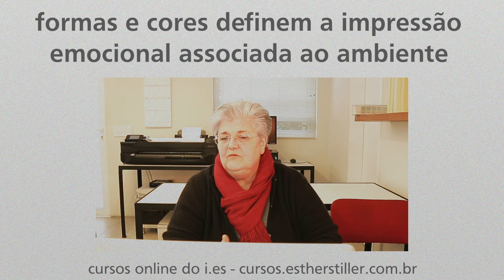Formas e cores definem a impressão emocional associada ao ambiente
Esther Stiller fala sobre impressão emocional causada pela iluminação do ambiente. Dir: André Bechelane